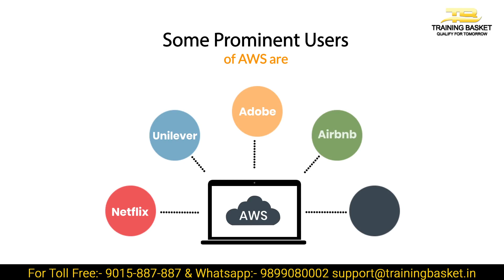Why AWS became most valuable Cloud Computing Certification today ?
As we all know how difficult is to achieve the highest position in an organization in this competitive edge, but it is possible when you are having extraordinary skills like AWS Developer, AWS solution architect, DevOps Master.
While you are reading reasons to do AWS certification, first we have to clear the concept and know in brief about AWS for beginner’s readers for students.
AWS (Amazon Web Services) platform provides On-demand cloud computing services for personal use, business use and for government projects on paid subscriptions basis. AWS is a subsidiary of Online Shopping for Electronics, Apparel, Computers, Books, DVDs & more which enables you to use web services to build scalable and sophisticated applications which give your business features like storage services, development and management tools, analytics services, content delivery management system, messaging services, computing, database management, app services, payments services, mobile networking and on-demand workforce.
Types of AWS Certification :-
1. AWS Certified Developer — Associate Level: This exam is all about developing and maintaining AWS-based applications.
2.AWS Certified Solutions Architect — Associate Level : This exam is designed for those with some experience in design
3.AWS Certified SysOps Administrator — Associate Level: This exam is the only certification fully geared towards system administrators.
4.AWS Certified DevOps Engineer – Professional: This exam is all about provisioning, operating, and managing applications on the AWS platform.
5.AWS Certified Solutions Architect — Professional Level: This exam is the pinnacle of all the AWS certifications. You must first take the Associate level exam before you can sit for this certification exam.
We all know Online Shopping for Electronics, Apparel, Computers, Books, DVDs & more is well known for its ability to changing India’s retail market by offering cheap, fast, and better services to customers. AWS cloud computing solutions are following the same way like Online Shopping for Electronics, Apparel, Computers, Books, DVDs & more, by offering all types cloud computing services which are much economical, fast and better than others.

For Free Career Consultation  Helpline- 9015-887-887